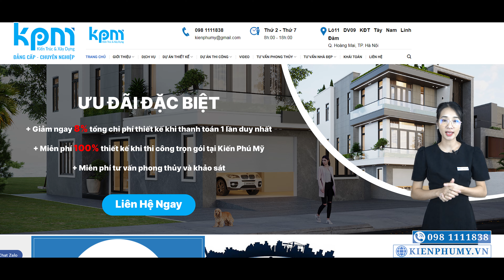SIÊU PHẨM Biệt Thự Mái Bằng Hiện Đại Mặt Tiền 11m Đang Thi Công Tại ĐÔNG ANH - Nhà Đẹp Kiến Phú Mỹ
Đây là video cập nhật quá trình thi công từ phần sắt móng tới phần sắt sàn tầng 3 của mẫu nhà đẹp hiện đại 3 tầng , mặt tiền 11m có diện tích mỗi sàn là 120m2 . Mời quý vị xem công trình thực tế nhé.
Thông Tin Công Trình:
Chủ đầu tư : Anh Huân - Đông Anh Hà Nội
Diện Tích Đất : 22,6m x 11m
Công Năng:
- Tầng 1 : Phòng khách (29m2) , Phòng bếp ăn (28m2) , Phòng ngủ (16,5m2) ,Phòng Kho , Wc chung.
- Tầng 2 : Phòng SHC (16m2) , Phòng Master (28,5m2) , Phòng ngủ (15m2) , Phòng ngủ (15,5m2) , Wc chung.
- Tầng 3 : Phòng thờ (21,5m2) , Phòng ngủ (15m2) , Sảnh Tầng , Sân Phơi , Wc chung.

➡️Tư vấn, khảo sát miễn phí tận công trình.
➡️Khảo sát thiết kế chính xác, chuyên nghiệp: Flycam, La bàn,...
➡️Báo giá, dự toán xây dựng chính xác, không phát sinh.
➡️Tư vấn, giải đáp mọi vấn đề trong suốt quá trình thi công.
✅Kiến Phú Mỹ cam kết hoàn trả 100% số tiền tạm ứng nếu Quý Khách không hài lòng về Chúng tôi!
✅Hãy gọi ngay số Hotline: 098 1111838 để nghe tư vấn và giải đáp tất cả các thắc mắc của Quý vị trước khi tiến hành thiết kế, xây dựng Ngôi nhà của mình!
CÔNG TY CP KIẾN TRÚC VÀ XÂY DỰNG KIẾN PHÚ MỸ
😀Cảm ơn Quý vị và Các bạn đã xem Video😀!
❗ *Bản quyền thuộc về "CÔNG TY CỔ PHẦN KIẾN TRÚC VÀ XÂY DỰNG KIẾN PHÚ MỸ"